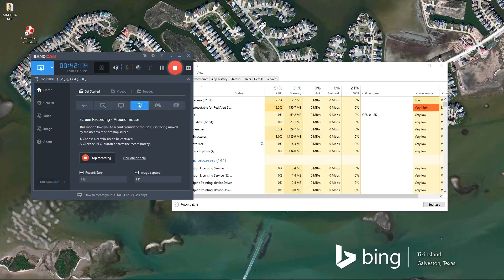Red Alert 2 - Yuri's Revenge - 1 Vs 3 Brutal Enemy - #132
Command and conquer Red Alert 2 | Yuri's Revenge  is a real time strategy game. The game allows you to play as any country against several countries and you have to build forces quickly and defensively for sure. Attack and win.

I will always try to create new videos that are quality and bring the most value.